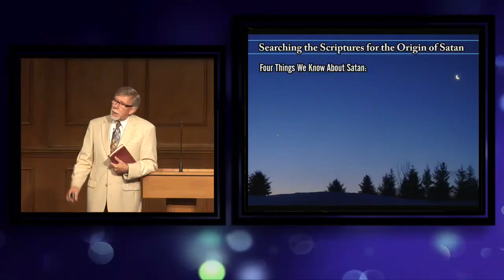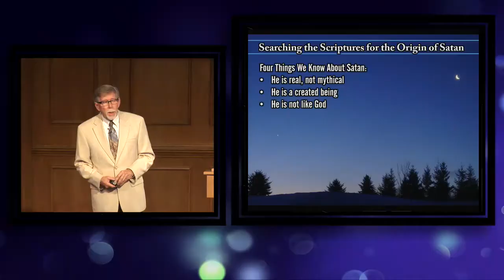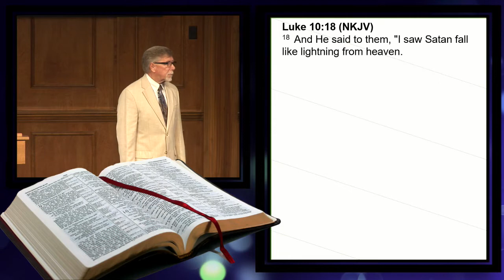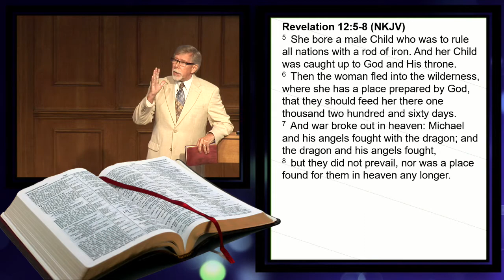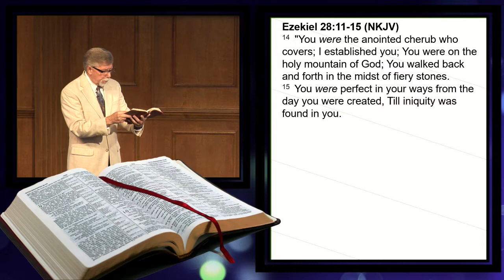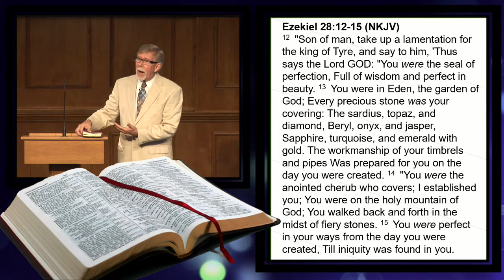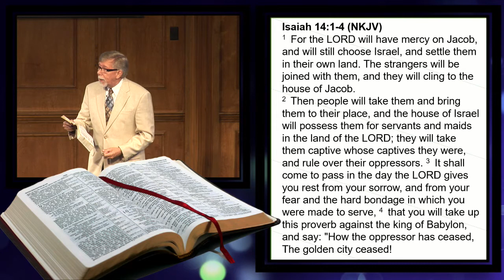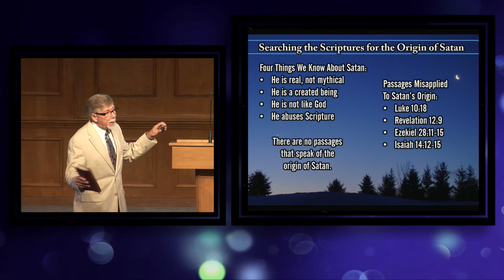The Origin of Satan (Max Dawson)